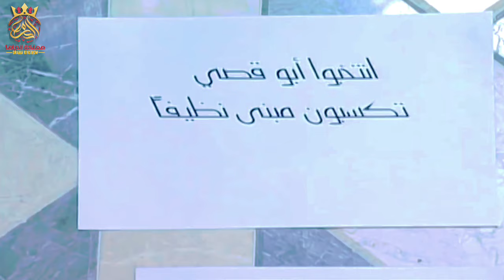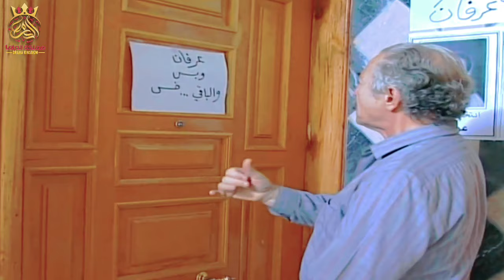سنكوح وبكري ضل ورا عرفان حتى صار رئيس مجلس البناية جننه ابو قصي طيره من أرضه !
مسلسل شو حكينا
من بطولة
سامية الجزائري عصام سليمان حسام تحسين بيك
جلال شموط رانيا حالوت حسام عيد
مصطفى دياب إيمان الغوري نزار ابو حجر ليليا الاطرش عصام عبه جي

بعد زواج مروان وندى، يسكن الثنائي في بناية ممتلئة بالسكان بلا راحة من مقالب سنكوح ساكن السطح التي لا تنتهي، ليخوض جيران البناية في كل يوم قصة جديدة في إطار كوميدي.

ﺇﺧﺮاﺝ: عماد سيف الدين (مخرج)  فارس عياش (مخرج مساعد)